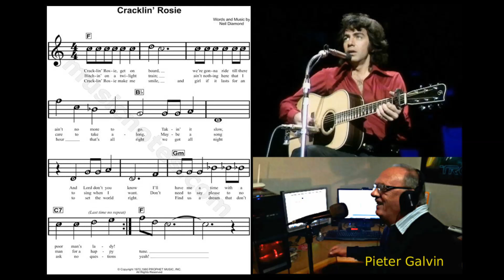..."CRACKLIN ROSIE"...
Sung by Pieter Galvin